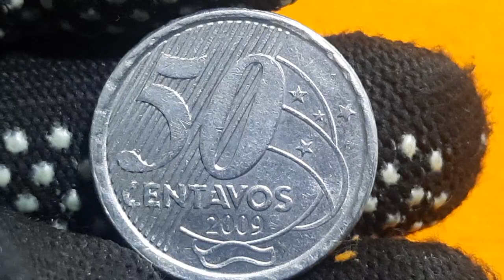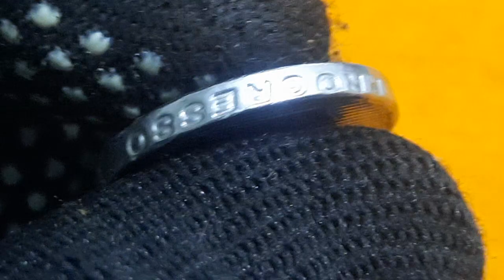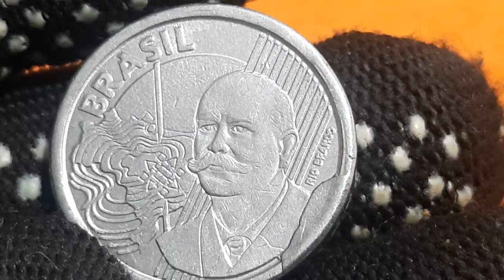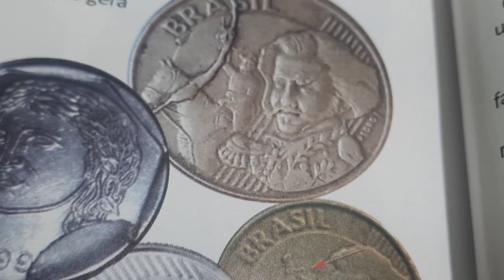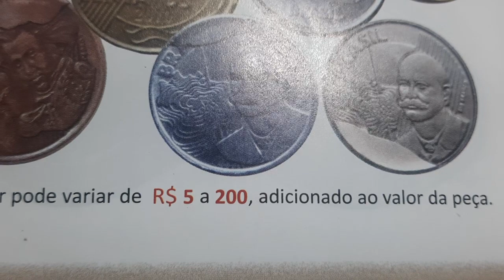moeda valiosa que vale um dinheiro você tem...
MOEDA QUE VALE UM BOM DINHEIRO.